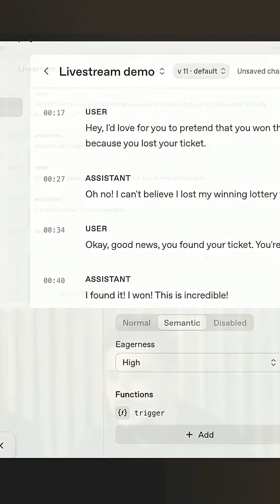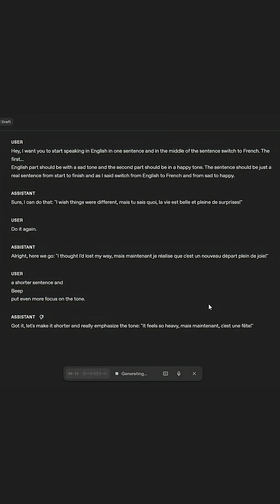Is GPT-realtime a game-changer for voice AI ?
OpenAI just dropped a game-changer for AI voice apps

Here's what's new (and worthwhile) 👇

• A brand-new speech-to-speech model powering a faster, more expressive realtime voice API

• Key upgrades: ultra-low latency + human-like expressiveness → feels like you’re talking to a real person

• Handles emotional cues, accents, and delivery (slow, fast, empathetic, playful, etc.)

• Supports multilingual conversations that adapt live, even mid-sentence

• Async function calling → it keeps talking naturally while tools run in the background (no awkward waiting)

• Better at following instructions (e.g. don't reply to money-related queries)

• Integrates with remote MCP servers, images, and phone calling

• Fine-tuned with real customer feedback → stronger for support, education, and personal assistants

This isn’t just better text-to-speech. It’s an agent-ready voice model (speech to speech directly) that makes apps sound natural, adaptive, and useful in real time.